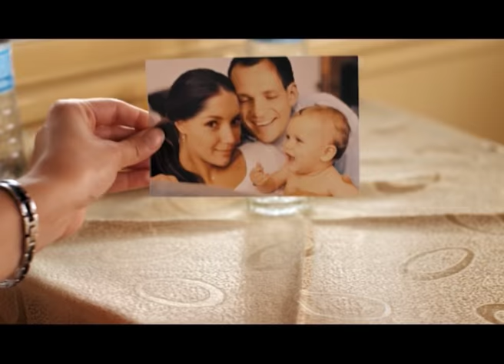"Весной расцветает любовь" с понедельника по четверг в 23:00 смотрите на "Седьмом канале"!